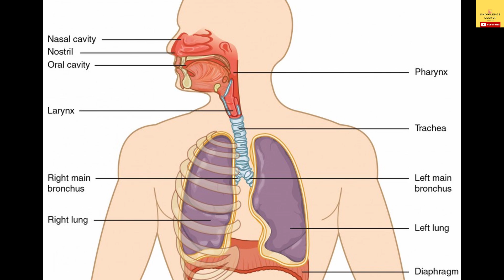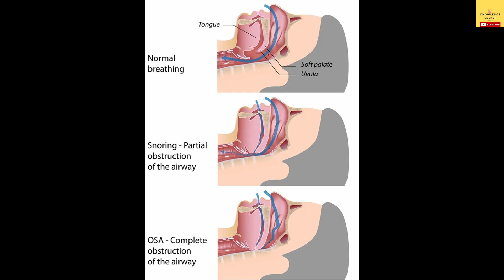Why do we snore? | Is snoring a problem?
Every human being snore at some point in their life. Snores range from mild to extremely annoying. But snores tell a lot about a person's health and shouldn't be ignored.
Loud chronic snores are a result of major underlying issue with the respiratory tract of the body and should be given proper medical attention.